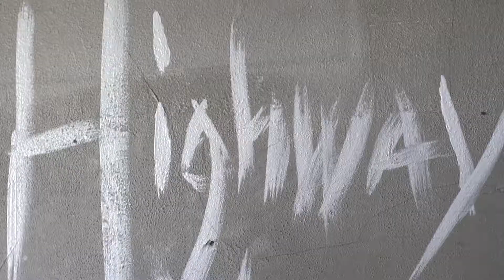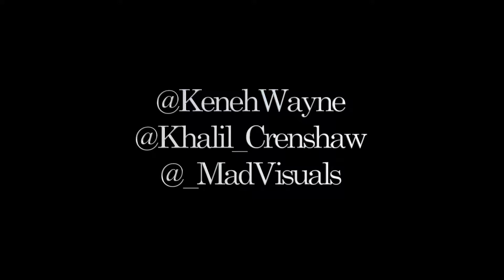Kneh Wayne - "Highway" (Shot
Kneh Wayne - "Highway" feat. Khalil Crenshaw (Shot by @_MadVisuals)

 Prodigious Recordings

 Follow us @KenehWayne @Khalil_Crenshaw @_MadVisuals